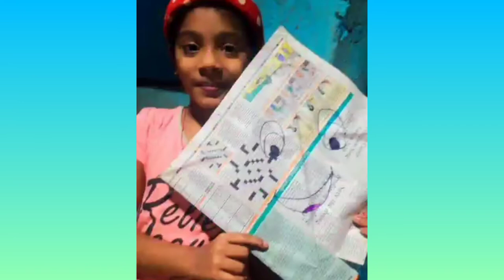Science Day ( Primary)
Holy Cross High School - Bastora
Creativity at its Best, Combined with Nurturing Nature...